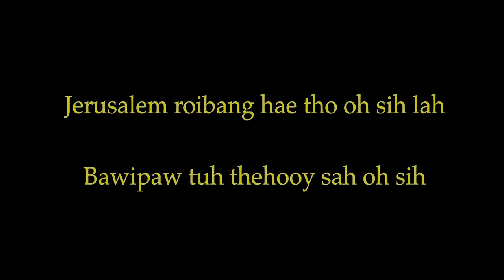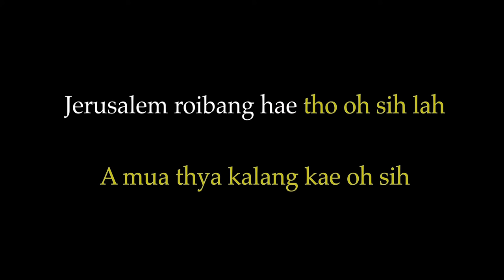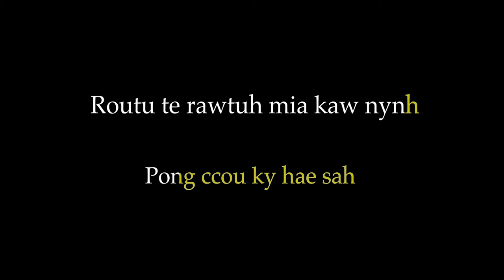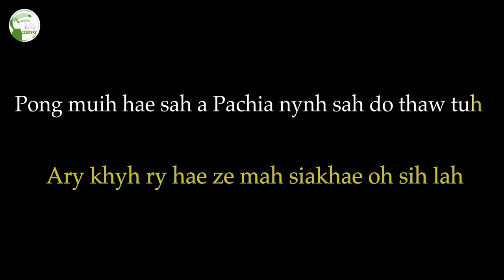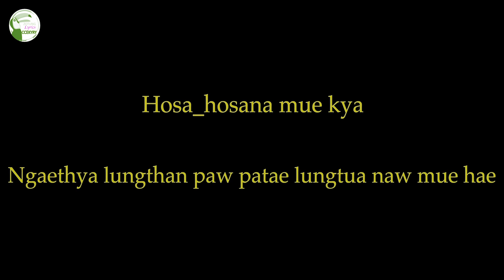Jerusalem banhoy hae (Lian Za Min) karaoke with lyrics Zotung Ccekyry